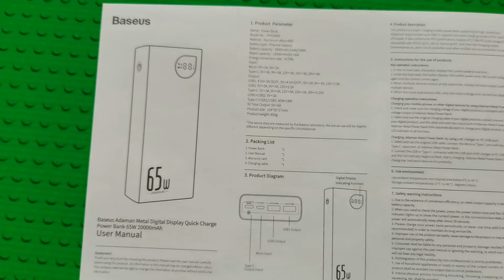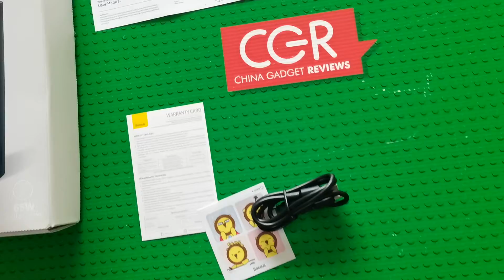Baseus PPDM65 Adaman Quick Charge Power Bank 20000mAh 65W